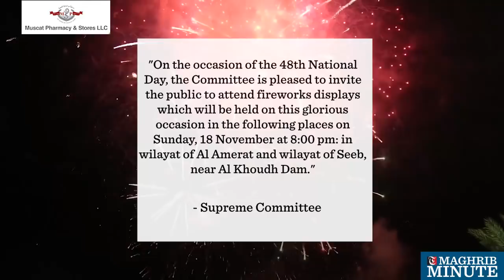Fireworks to take place at two locations today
On the occasion of the 48th National Day, fireworks display will be held at two locations in Muscat today.

The Supreme Committee for National Day Celebrations has announced that it will take place at Al Amerat and Seeb on Sunday, November 18, 2018.

The fireworks are scheduled to be held at 8pm at the two mentioned venues.

"On the occasion of the 48th National Day, the Committee is pleased to invite the public to attend fireworks displays which will be held on this glorious occasion in the following places on Sunday, 18 November at 8:00 pm: in wilayat of Al Amerat and wilayat of Seeb, near Al Khoudh Dam." - Supreme Committee